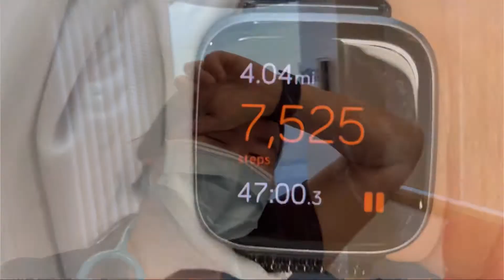WEEKEND IN MY LIFE VLOG | hospital, wrestling districts, family time & Target date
Hi! My name is Kara & I love all things fitness, hiking, & the great outdoors. I have always wanted to start my own YouTube channel & now I’m loving every moment of this fun, and creative outlet. I recently got engaged & can’t wait to get married next summer! Join in along in the endless fun!